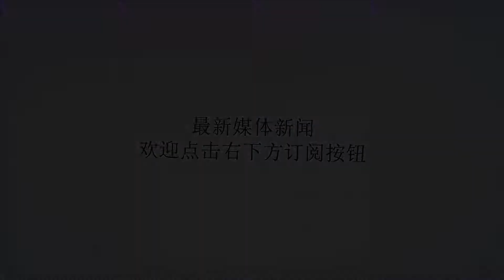以色列威胁越境空袭伊拉克 称其境内有“伊朗导弹”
谢谢！参考消息网9月10日报道路透社9月3日报道称，以色列3日表示可能对伊拉克境内据认为是伊朗的军事资产实施打击。以色列已在备受战争蹂躏的叙利亚实施过大量军事打击。路透社上周援引伊朗、伊拉克和西方消息人士的话报道说，伊朗近几个月向伊拉克境内的什叶派盟友转让多枚短程弹道导弹。德黑兰和巴格达已正式否认了这一报道。以色列认为，伊朗在该地区的扩张旨在针对以方开辟新战线。以色列频频对叙利亚境内发动袭击，以阻止在叙利亚内战中帮助大马士革的伊朗军队盘踞下来。报道称，国防部长阿维格多·利伯曼在一次记者会上说：“毫无疑问，我们当前在监控叙利亚境内的各种动态，至于伊朗构成的威胁，我们当前的行动范围并不限于叙利亚领土。这一点需要说明。”资料图片：以色列空军的F-35I隐身战机是F-35系列最早投入实战的型号。（图片来源于网络）当被问及是否可能在伊拉克境内采取行动时，利伯曼说：“我要说的是，我们将抗击伊朗构成的任何威胁，不论这种威胁来自何方……以色列完全有这种自由。我们拥有自由行动权。”伊拉克政府未立即作出回应。从技术角度讲，伊拉克和以色列还处于战争状态。此外，负责美国在伊拉克军事行动的美国中央司令部也未予以回应。报道称，美国国务卿迈克·蓬佩奥9月1日称，他对媒体报道的伊朗转移导弹一事“深表关切”。蓬佩奥发推文称：“如果属实的话，那将严重侵犯伊拉克主权，也严重违反联合国安理会第2231号决议。”据该地区多位消息人士称，针对伊朗及其在黎巴嫩的盟友、什叶派民兵组织真主党涉嫌转移军火和实施军事部署，以色列于2013年开始对叙利亚境内实施空袭。报道称，作为支持大马士革的大国，俄罗斯基本上对以色列采取的这些行动置之不理。以方在上述空袭行动方面与在叙利亚境内自行采取军事行动的其他大国进行了协调。资料图片：伊朗军队试射弹道导弹。（图片来源于网络）一位听取过协调情况简报的西方外交官去年对路透社记者说，虽然以色列在叙利亚“不受约束”，但据预计以方不会在邻国伊拉克境内采取任何军事行动。自2003年为推翻萨达姆·侯赛因而入侵伊拉克以来，美国一直苦于帮助该国实现稳定。报道称，尽管以色列和伊拉克从形式上讲处于敌对状态，但两国在过去几十年里没有发生过冲突。1981年，以色列空军摧毁了一个伊拉克核反应堆。1991年海湾战争期间，伊拉克向以色列发射了数十枚“飞毛腿”导弹，由于考虑到美国当时在努力维系反对萨达姆的阿拉伯同盟，以方并未实施报复。以色列曾于1992年制订计划，打算派遣突击队员到伊拉克刺杀萨达姆，但该计划因训练时发生致命事故而被放弃。（编译/王雷）资料图片：艺术家绘制的1981年，以军战机空袭伊拉克核反应堆的艺术画。（图片来源于网络）